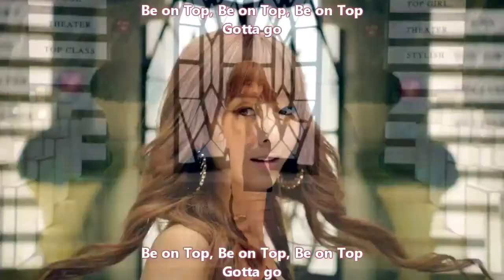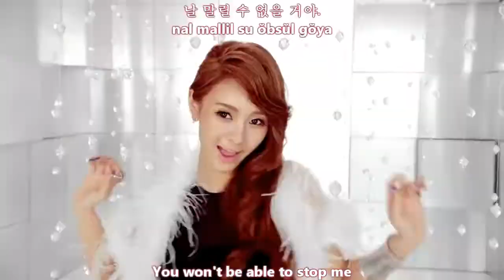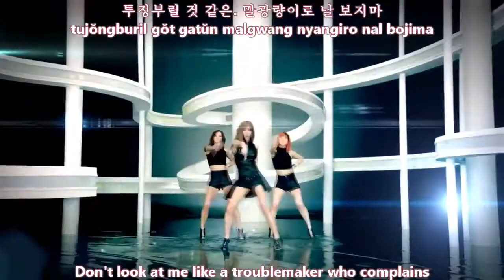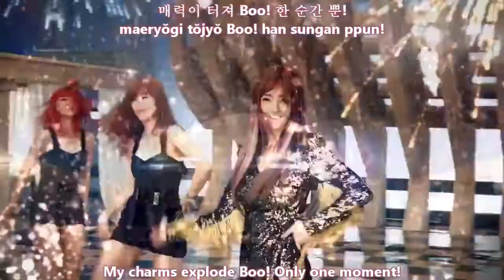G.NA - Top girl [english subs + romanization + hangul]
Credit: thekpopsubber2